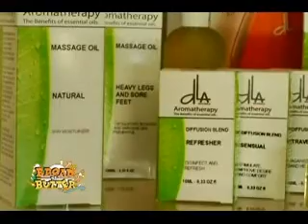DLA UNTV interview.wmv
DLA NATURALS, INC. in the Philippines is a European-owned company, specialized in the formulation, production and distribution of natural products for health, well-being and beauty through a direct selling system. The company has another division involved in the production of natural ingredients for bakeries, pastries and food industry.

The company is fully integrated from production to distribution to end users and has her own laboratories of development, production centers and marketing department.

The marketing plan developed by the company is probably one of the most dynamic, rewarding and stable one in the industry, distributing 70% of his retail prices to members,while offering competitive prices and quality products to the market.

Today, in a world of uncertainty in regards with employment status, the cost of living and the cost of health, many people are looking for alternative or complementary sources of income and DLA NATURALS inc. offers a real opportunity to develop a own business without large investments or risks.

Furthermore, the market where the company is active concerns healthcare and wellness products which is a segment market growing by two digits figure each year.

The company is focusing on Natural Alternative Solutions in order to maintain a good health, inside and outside.